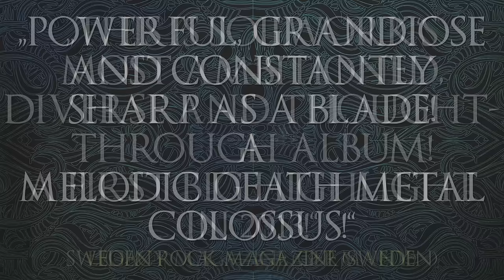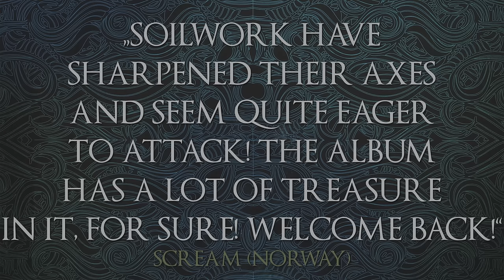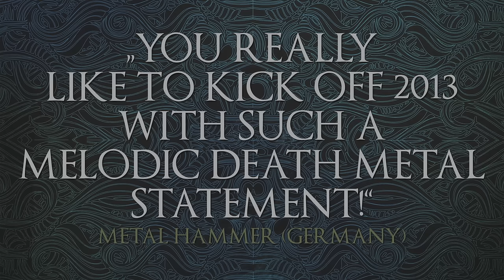SOILWORK - This Momentary Bliss (OFFICIAL SINGLE)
"This Momentary Bliss" from the SOILWORK album The Living Infinite.